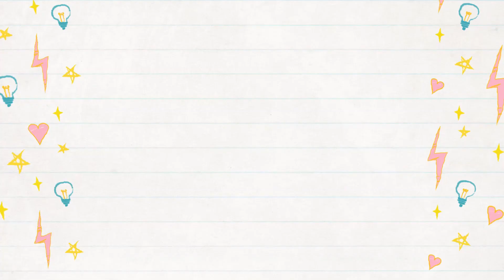Diving For Thrills| Eco Lifestyle #3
It was good until the fighting got on my nerves. I can not wait till we can vote so I can remove that.